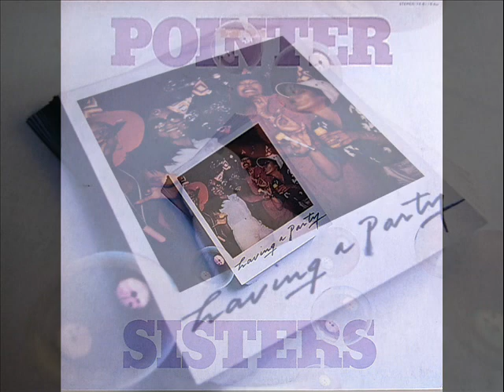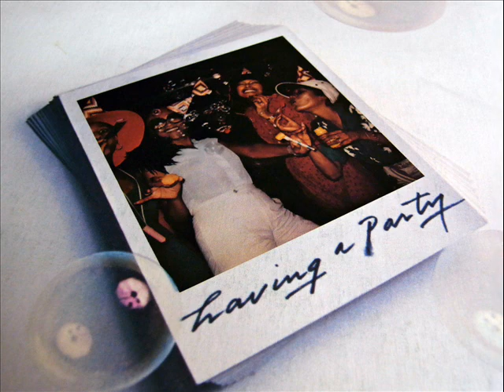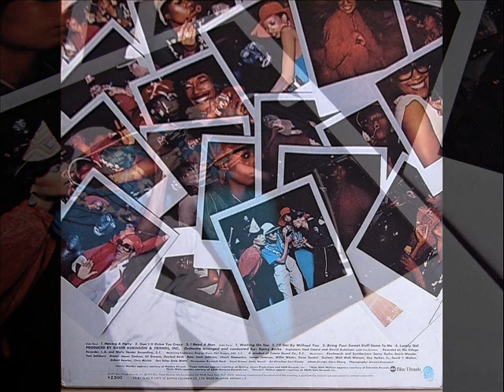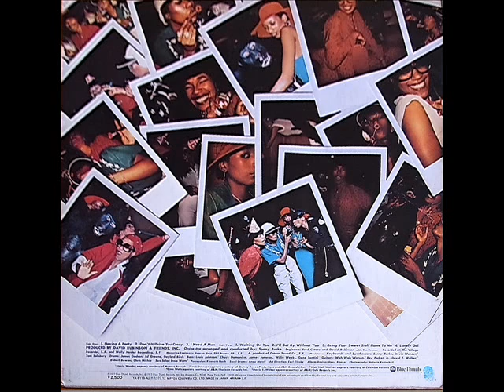THE POINTER SISTERS - HAVING A PARTY - 1977